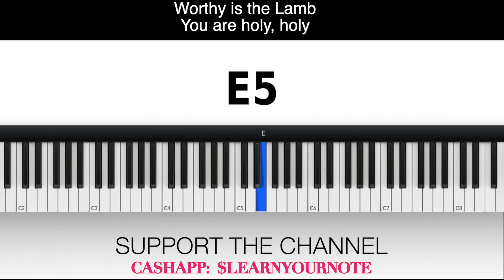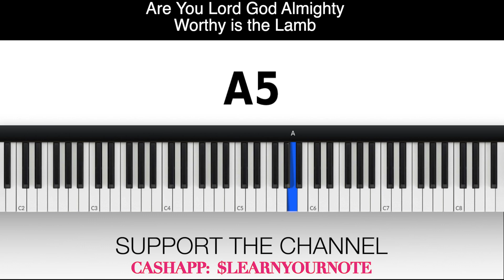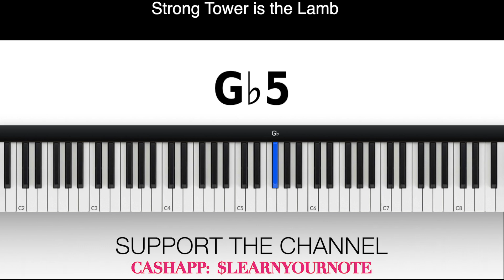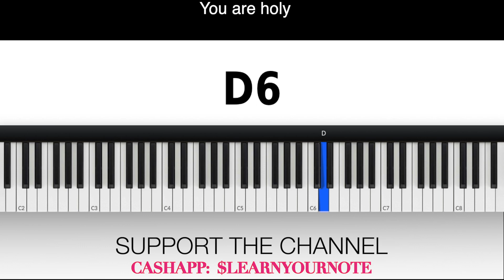Agnus Dei ALTO The Walls Group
Thank you so much!!! VOCAL INSTRUCTION: Agnus Dei ALTO The Walls Group